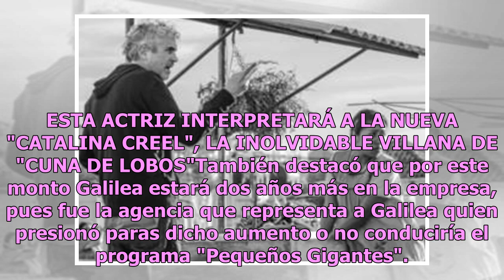Revelan la cuantiosa suma que le ofrecieron a Galilea Montijo para estar en "Pequeños Gigantes"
La conductora del programa "Hoy" Galilea Montijo ha logrado convertirse en una de las favoritas de Televisa, además el reality show "Pequeños Gigantes" que también conduce Montijo ha sido uno de los más exitosos de la televisora. De acuerdo a Publimetro, Galilea Montijo surgió un rumor de que había ...